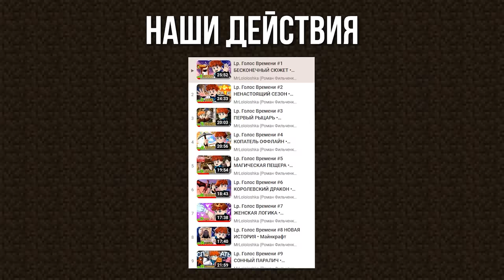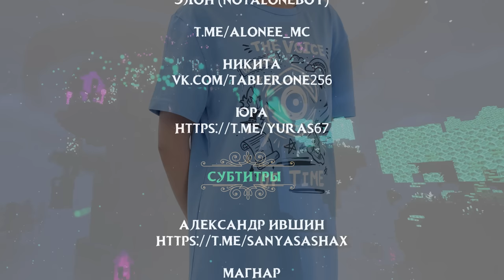Lp. Голос Времени #100 КОНЕЦ ВРЕМЕНИ [Финал] • Майнкрафт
Добро пожаловать на легендарное событие - КОНЕЦ ВРЕМЕНИ! Это Финал, Дамы и Господа!
👽 Мой Мерч (Теперь доставка в любую точку России и не только)
Хэй! Добро пожаловать на САМУЮ Лучшую и Новую сборку с сюжетом по Майнкрафту на 1.16.5 версии. Самые лучшие и интересные моды, продуманный сюжет, в котором одно лишь название скрывает в себе кучу тайн и загадок... Всё это в сезоне "Голос Времени". Нас ждут новые приключения, знакомства, загадки, мистика и многое другое. Мы правда стараемся...